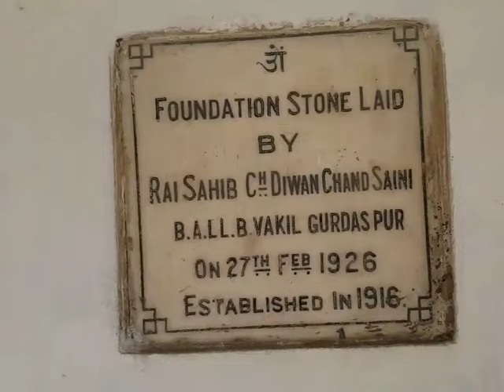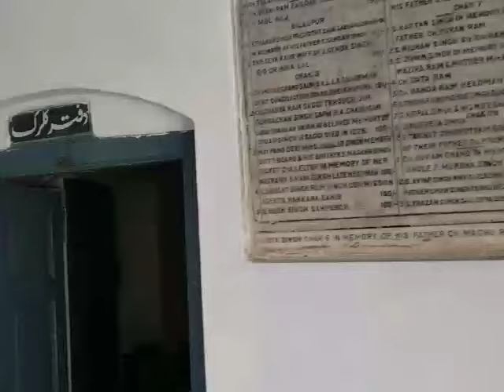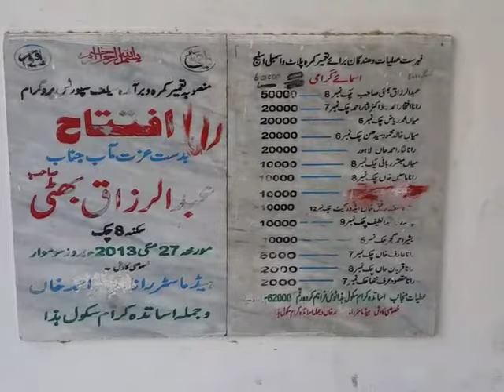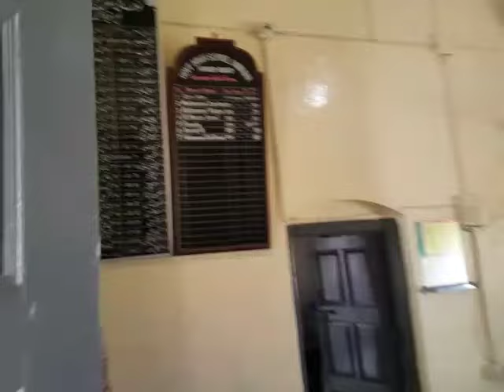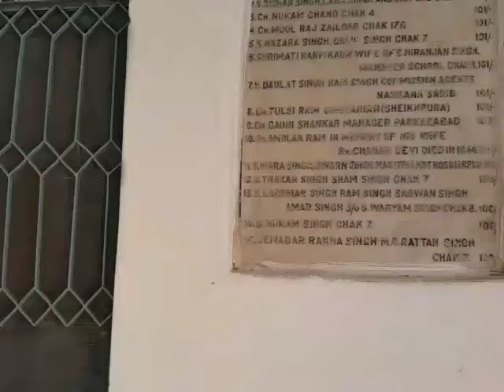THE CHAK NO. - 07 SAINI BAR HIGH SCHOOL DISTRICT NANKANA SAHIB (PAKISTAN).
# The 100 YEARS PLUS SCHOOL BUILDING #

ਦਾ ਚੱਕ ਨੰਬਰ - 07 ਸੈਣੀਬਾਰ ਹਾਈ ਸਕੂਲ ਜਿਲਾ ਨਨਕਾਣਾ ਸਾਹਿਬ (ਪਾਕਿਸਤਾਨ)!!

दा चॅक नंबर - 07 सैनिबार हाई स्कूल जिला ननकाना साहिब (पाकिस्तान)!!

The Chak No. - 07 SAINI BAR HIGH SCHOOL 🏫 DISTRICT NANKANA SAHIN (PAKISTAN).